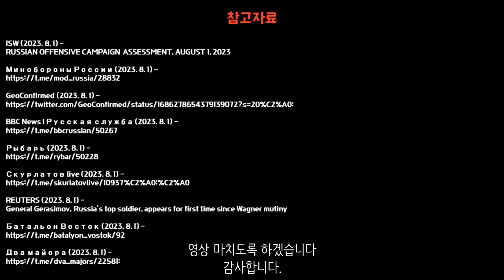벨라루스군, 폴란드 영공 침범 - 우크라이나 전쟁 전황 정리 8월 1일